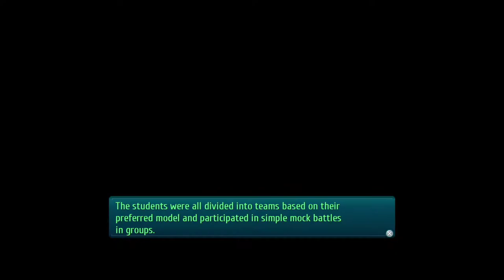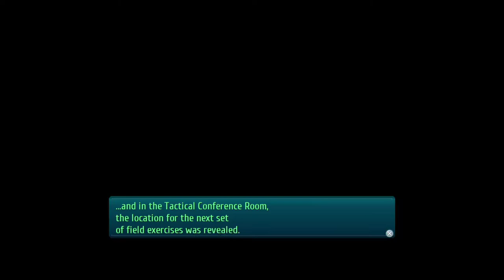The Legend of Heroes: Trails of Cold Steel III (PS4 PRO) - Walkthrough part 30